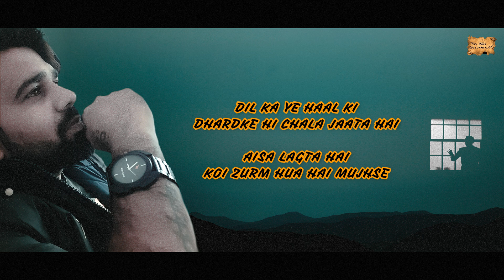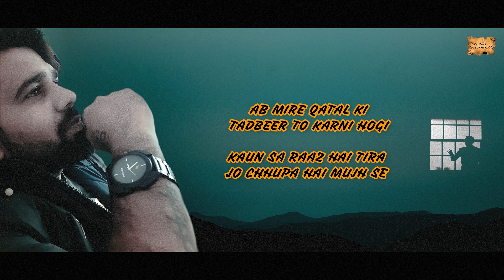Mujhse | jaa nisar akhtar | Shayro'n Ki Mehfil | Poem - 280 | Meri Kalam - Dil Ki Zubaa'n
TITLE :-  Mujhse
WRITER :-  Jaa nisar akhtar

MERI KALAM
HARYANVI POEMS
HARYANVI SHAYRI
ROMANTIC POEMS
SAD POEMS
HINDI POEMS
URDU POEMS